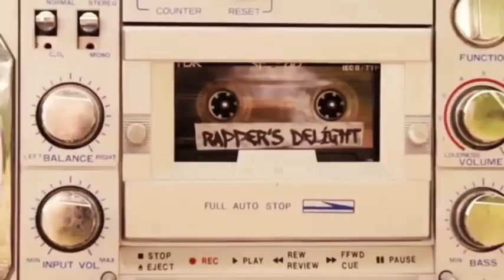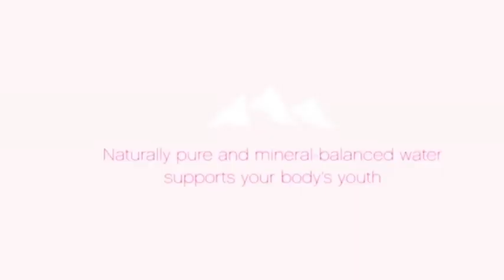Children Chicken Dance Music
💿 Music